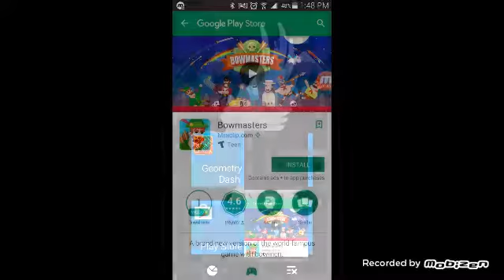Geometry Dash Game play😠😑😎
Just me playing some geometry Dash. Decided to swith it up today.